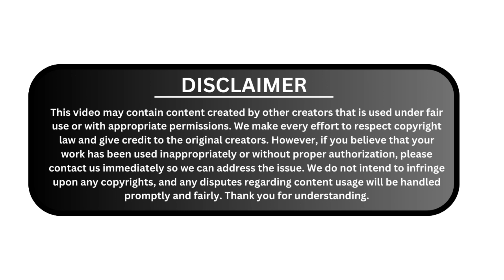Cat Eat A Lot then Arrest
Cat Lovers
Cat Shorts
Cat Status
Kitten
Cat viral videos
Poor Cat story
Sad Cat shorts
Trending Cat
Viral
Shorts
Animals
Cute Animals
Cute pets
Cat ai image